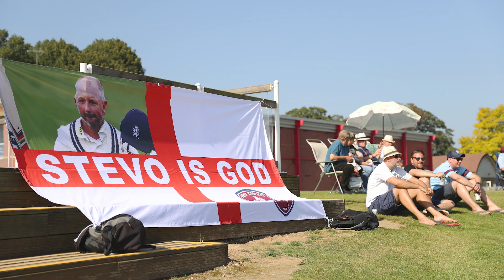Our number 3 forever ∞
Kent Cricket is proud to announce that it has retired shirt number 3 in recognition of Darren Stevens’ unbroken 18-year playing career with the county.

Upon joining the Club in 2005, Stevens has worn number 3 since his full debut against Derbyshire that April.

He has since worn that shirt on 642 further occasions, scoring 22,506 runs, taking 864 wickets, and winning three trophies.

This is the first time that a shirt number has been retired in the history of the Club, with shirt numbers being introduced into the game in the late 1990s, & the County Championship in the early 2000s.

Kent Cricket’s Chair, Simon Philip, said: “Darren has represented Kent with so much distinction in his career that has now spanned three decades.

“As shirt numbers were only introduced into the County Championship in 2003, this is an unprecedented honour and richly deserved. Darren has made the number 3 shirt his own in his time here at Kent.

“Darren has left a powerful legacy, and therefore retiring his number will be a constant reminder of the high esteem in which he is held at the Club.”